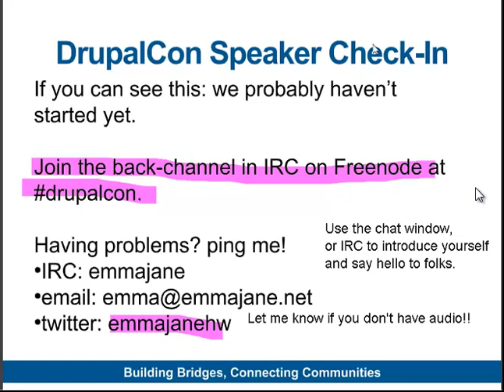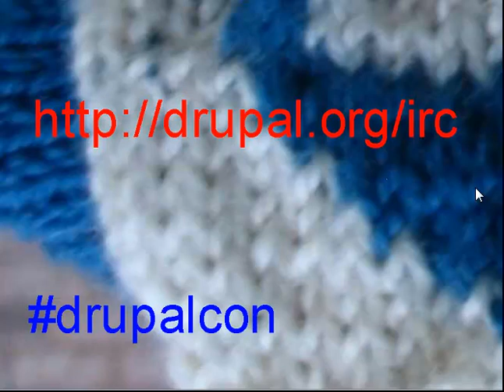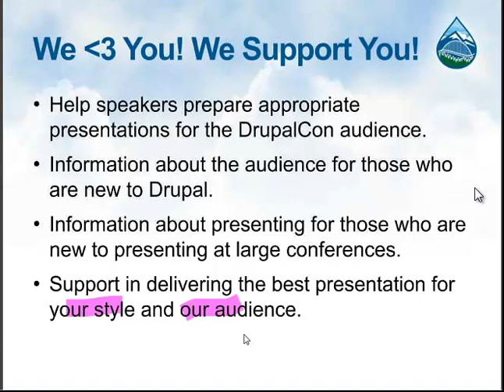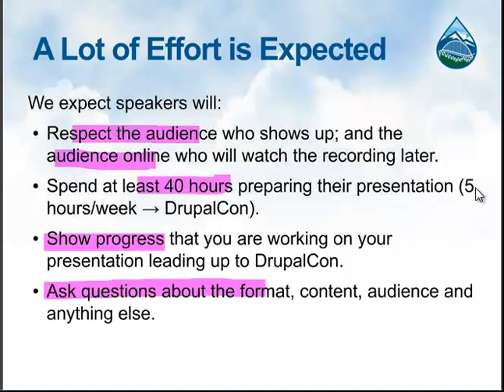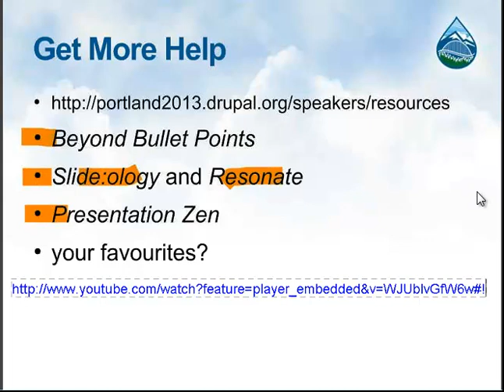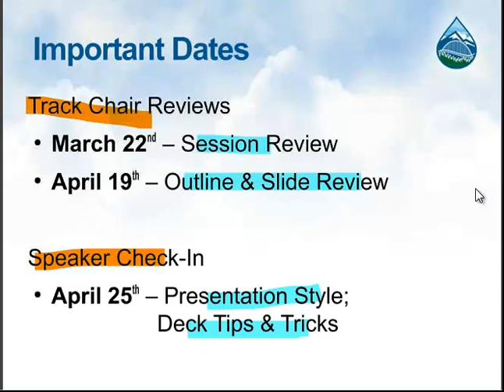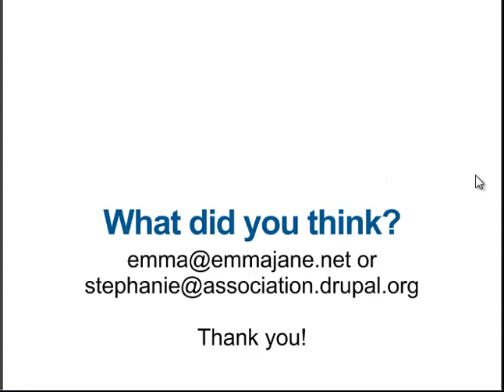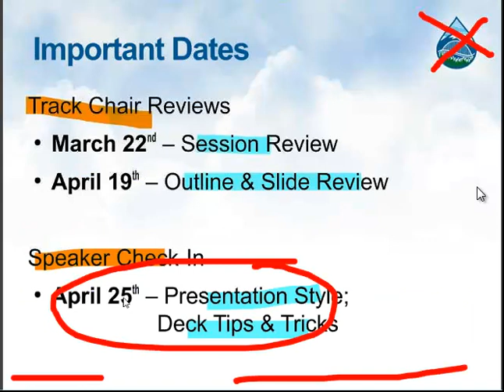DrupalCon Portland Speaker Training: Getting Started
What you'll learn:

- Introduction: why you've been asked to come to speaker training
- Most wanted outcomes for attendees following your session
- Identifying your point of contact and how to turn in my deliverables
- The session feedback process